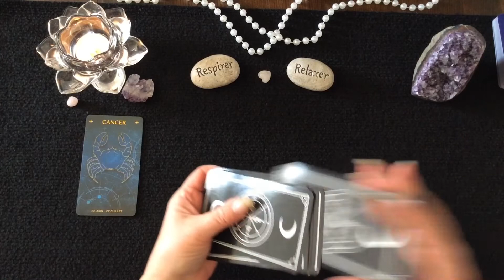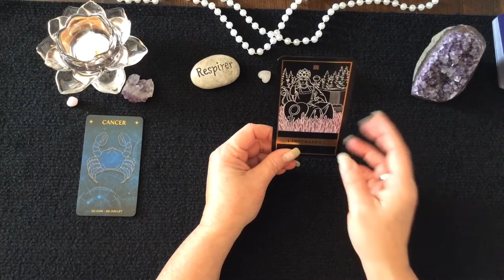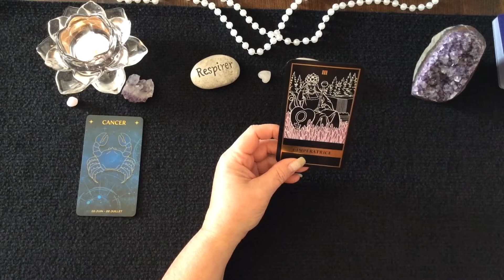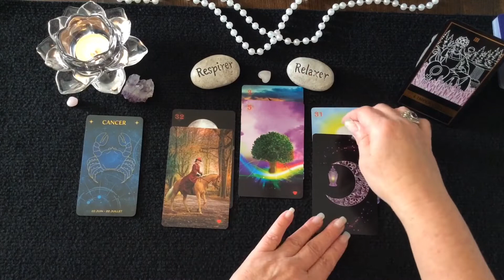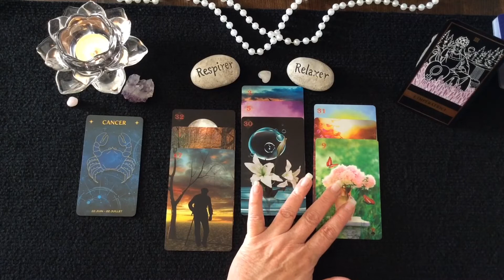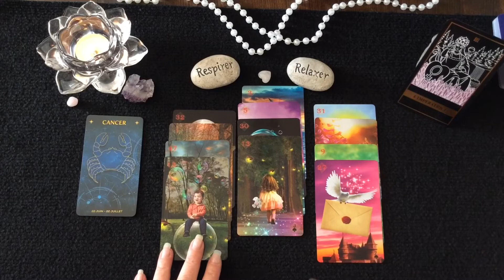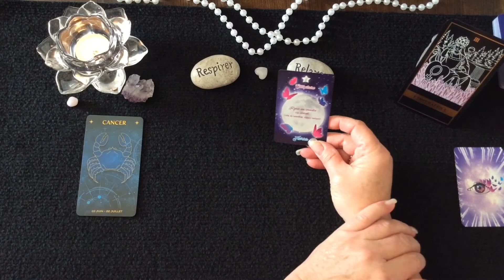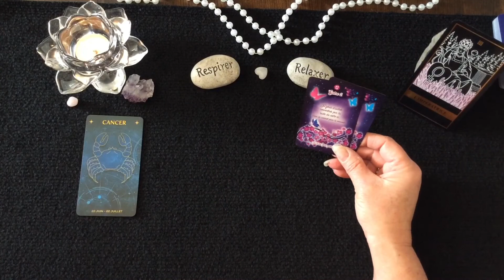♋️ Cancer | Fini la Déprime - Gain Financier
🔮 Dans cette vidéo vous découvrirez votre énergie principale pour le mois de novembre ainsi que l'ambiance générale au cours de ce mois. Il s'en suivra un léger tirage sentimental avec une carte complémentaire pour toutes les relations; couple, célibataire, pause ou séparation et entre 2. J'espère que cela vous permettra d'obtenir une vie plus lumineuse et divine pour les natifs du Cancer. Des pistes, des conseils pour vous éviter et prévoir des épreuves de la vie et vous permettre d'en être le Maître et avancer plus sereinement.

 🔮 Bienveillante Guidance
 ✨ Bon Visionnement

⭐️ Si vous souhaitez que votre question soit répondue dans une vidéo, laissez-là dans les commentaires ci-dessous 👇

___Consultation___

- Messages Clé
- Sphère Professionnelle
- Sphère Sentimentale
- Sphère Spirituelle